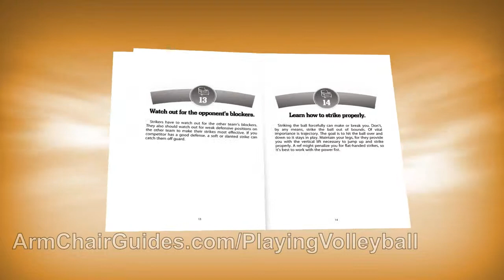Playing Volleyball: Full of 100 Tips to Getting Better at Volleyball by Arm Chair Guides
There are many factors that attract people to volleyball. It's simple and fun. You don't need that much equipment to play. It's flexible. You can either play on the beach or your backyard. It knows no gender. Men and women can play competitively together or against each other. Volleyball also improves balance, flexibility and coordination. This book is your guide on improving your game. It gives you 100 simple tips to help you develop your skills and become a better volleyball player.

Arm Chair Guides is a leading publisher of books that provide you bite-size tips, tricks and techniques on subjects ranging from sports to hobbies. It breaks everything down into easily understandable pointers. What are some volleyball workout tips? What does footwork mean in volleyball? How can you prevent some injuries involved with volleyball? Avoid mistakes and minimize risks by following these suggestions.